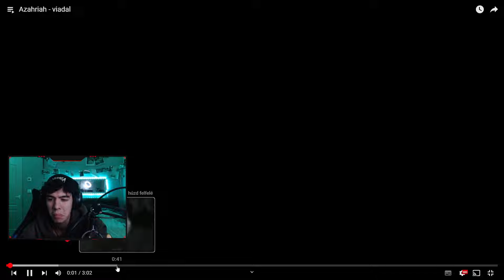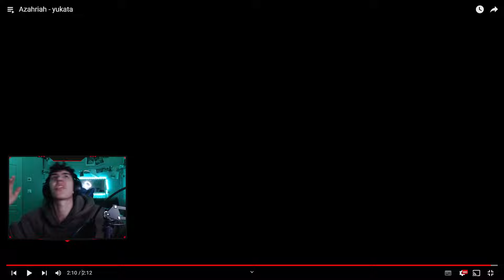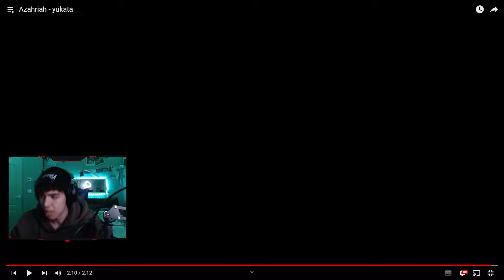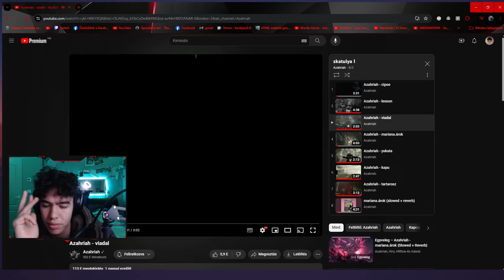REACT!👀 Azahriah - Skatulya I 💥💥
Alábbi album tulajdona: @paulsonati
Első benyomás , első reakcio videom nincs mit mondani.